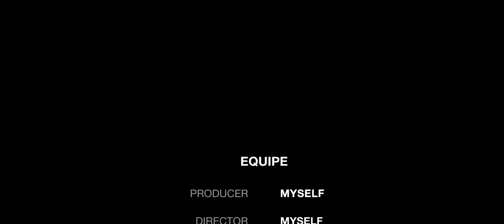News about the River Adventure ride at Universal Orlando FL!!!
check this info out